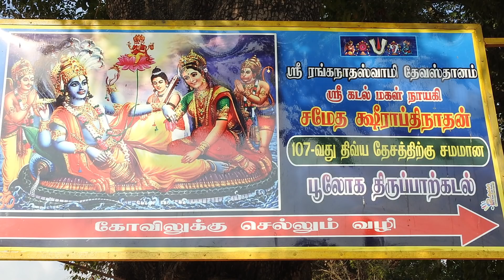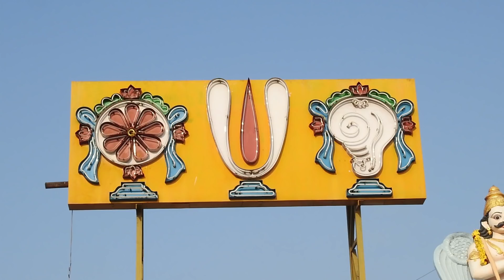VENKATESA PERUMAL RANGANATHAR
Sree prasanna venkatesa perumal and Sree Ranganathar are the main deities of two adjacent temples in Tiruparkadal,which is 35 kms from kancheepuram ,2 kms cutting from kaveripakkam on the chennai bangalore highway...